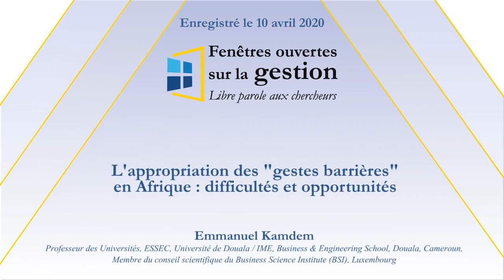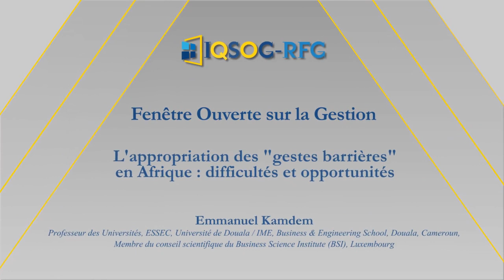L'appropriation des "gestes barrières" en Afrique : difficultés et opportunités [Emmanuel Kamdem]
Xerfi Canal a reçu Emmanuel Kamdem, professeur des Universités, ESSEC, Université de Douala / IME, Business & Engineering School, Douala, Cameroun et membre du conseil scientifique du Business Science Institute (BSI), Luxembourg, pour parler de la pandémie en contexte africain.